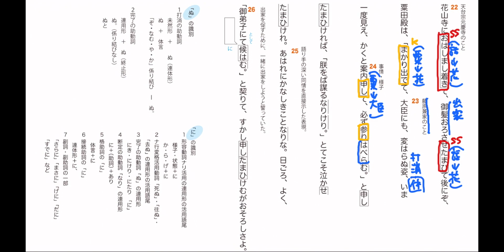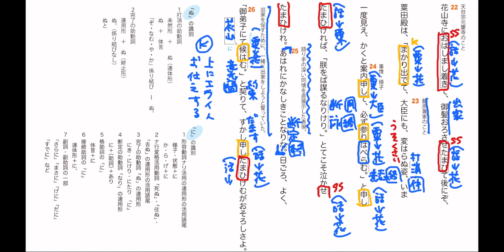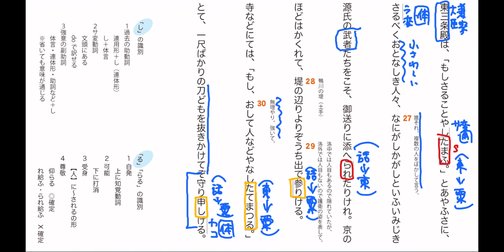【テスト対策】大鏡 花山院の出家 内容解説③